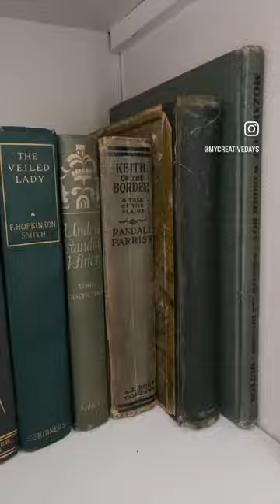Hobby or Hoarding?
Old, green books are one of mine.

Want to help support MCD?

If you are enjoying my content and would like to support My Creative Days in a unique way.

You can now send me a tip!

Select the amount below that you wish to tip me and I will send you a few goodies to say Thank You for supporting my business.

My Creative Days will be releasing content every Wednesday & Friday!

Also, the latest podcast episode is always available on Monday!

Also, please share my channel with your friends and family @mycreativedays

Teaching others how to flip furniture on a budget, turn their hobby into a side hustle, and /or decorate their home EXACTLY how they have always dreamed is truly my passion. So, thank you for allowing me to share my knowledge and experience!

It does take work, and it isn't magic. However, if you use the resources provided below and follow through on your goals, this will be a life-changing experience.